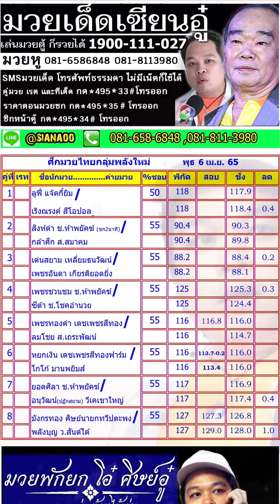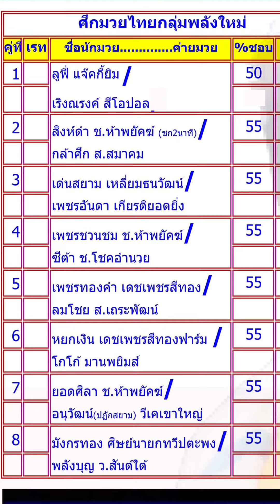สรุปวิจารณ์มวย วันพุธ 6 เม.ย. 2565...มวยพักยกเซียนอู๋ ID LINE